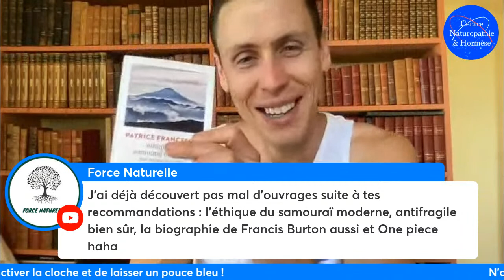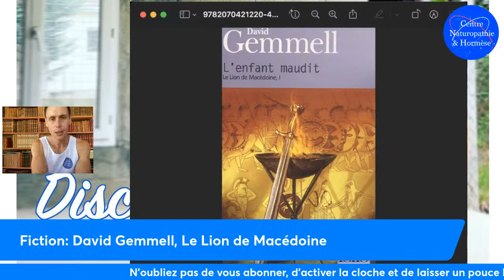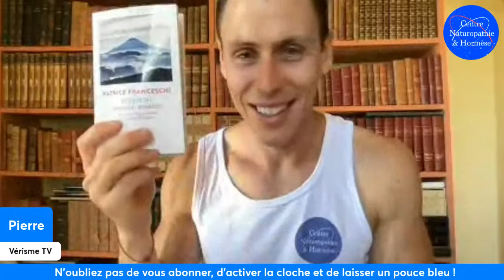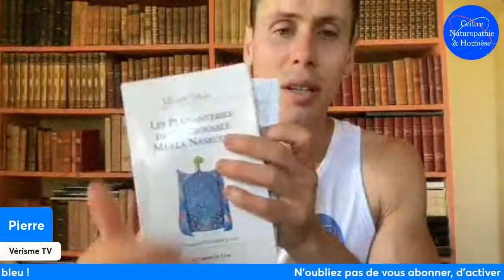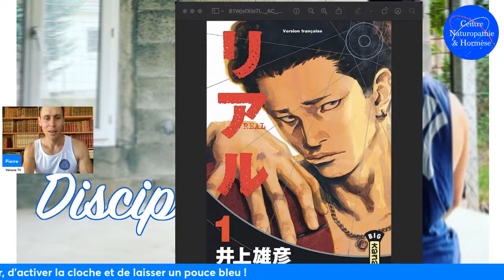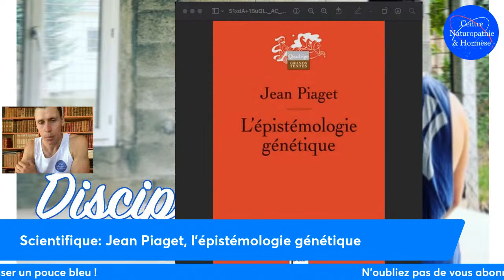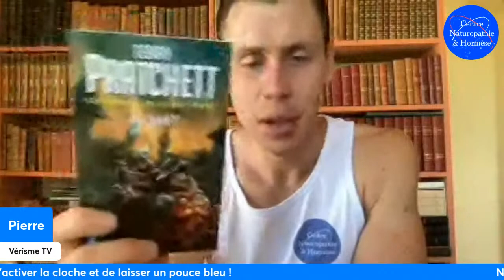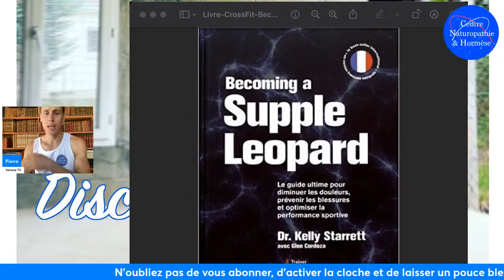LIVE: conseils de lecture et autonomie de la pensée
Notre libre antenne habituelle sera dédiée aux conseils de lecture ! Venez avec vos meilleures recommandations !

▬▬▬▬▬▬▬▬▬▬▬▬▬▬ Le Centre Naturopathie & Hormèse ▬▬▬▬▬▬▬▬▬▬▬▬▬▬

Vous souhaitez rejoindre le Centre Naturopathie & Hormèse ?

✅ Le cursus du CNH est réalisable 100% en ligne.
✅ Vous pouvez le rejoindre à tout moment.
✅ Vous progressez à votre rythme (le cursus dure entre 18 et 24 mois).